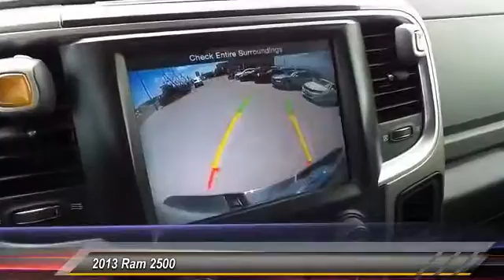2013 Ram 2500 Odessa TX DG547982B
2013 Ram 2500 4WD Crew Cab 149 Lone Star

LOW MILES - 21,624! 26Y LONE STAR CUSTOMER PREFERRED ORDER SELECTION PKG, 26Y LONE STAR CUSTOMER PREFERRED ORDE... Trailer Hitch, Satellite Radio, 4x4, UCONNECT 8.4A, 6-SPEED AUTOMATIC TRANSMISSION W/OD, PROTECTION GROUP CLICK ME! KEY FEATURES INCLUDE 4x4, Satellite Radio, Trailer Hitch Keyless Entry, Steering Wheel Controls, Child Safety Locks, Electronic Stability Control, 4-Wheel ABS. OPTION PACKAGES 26Y LONE STAR CUSTOMER PREFERRED ORDER SELECTION PKG 5.7L V8 engine, 6-speed auto trans, 115V pwr outlet, 17 x 8.0 polished forged aluminum wheels, 5 touch screen display, anti-spin differential rear axle, bright/bright billets grille, cloth 40/20/40 premium bench seat, fog lamps, folding flat floor storage, front center seat cushion storage, GPS antenna, leather wrapped steering wheel, 10-way pwr driver seat, pwr lumbar adjust, rear 60/40 split-folding bench seat, rearview mirror w/microphone, remote start, remote USB charge port, steering wheel mounted audio controls, Uconnect 5.0 AM/FM radio, Uconnect access, Uconnect voice command w/Bluetooth, underhood lamp, electroluminescent instrument cluster, CHROME TUBULAR SIDE STEPS, UCONNECT 8.4A AM/FM stereo, 8.4 touch screen display, remote SD card slot, GPS antenna input, Uconnect access, Uconnect access advantage, Uconnect voice command w/Bluetooth, rearview mirror w/microphone, roadside assistance & 911 call, navigation capability, BLACK PWR TRAILER TOW MIRRORS integrated turn signals, courtesy lamps, heating element, PROTECTION GROUP tow hooks, transfer case skid plate shield, 5.7L SMPI V8 HEMI ENGINE W/VARIABLE VALVE TIMING (STD), 6-SPEED AUTOMATIC TRANSMISSION W/OD (STD). EXPERTS ARE SAYING CarAndDriver.com explains Refreshed big-rig styling, a very comfortable, tech-laden interior Plus TT&L and fees. Price contains all applicable dealer incentives and non-limited factory rebates. You may qualify for additional rebates; see dealer for details. Som